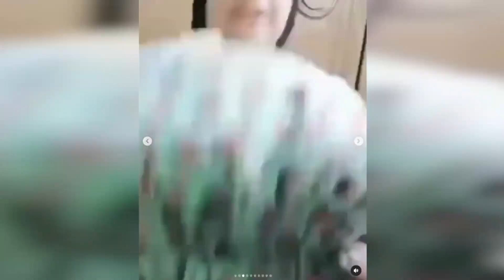REACTION TIKTOK 24 | كائنات غريبة 😐😐